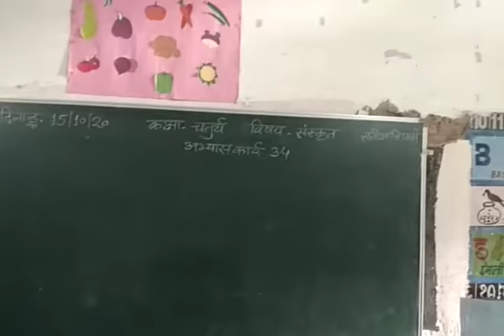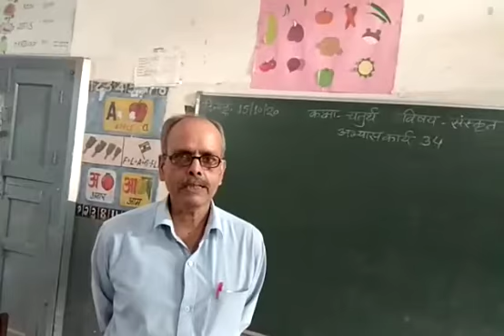Bly SSM 4th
संस्कृत व्याकरण